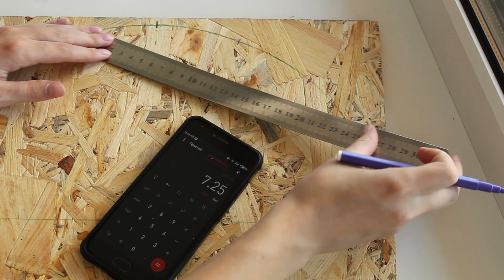NEON MANDALA | STRING ART | TUTORIAL | SPIRALS | DIY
Hi! This is my new tutorial, I hope I explained well, but if you have questions, ask in comments.

THIS PICTURE IS HARD TO MAKE,  so if you are beginner in string art, start from another tutorial from my channel.